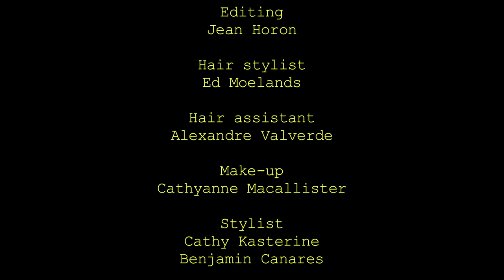Ellen Von Unwerth - Dior - Portofino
Why Us? is a Paris based production company for advertising